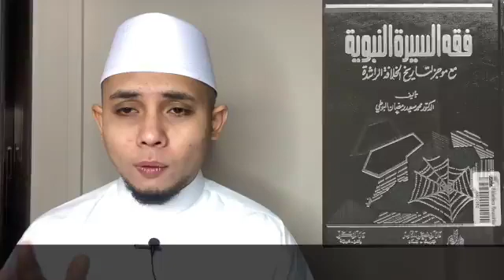Kuliah Sirah - 29 August 2020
MASJID AL ABDUL RAZAK ONLINE KULIAH SERIES
29th August 2020 (10th Muharram 1442H)

Kuliah Sirah Nabawiyah
Oleh Ust Syed Yusuf Bin Syed Edross
Reference from Fiqhus Sirah By Sheikh Ramadhan Al-Buti
& Al Sirah AL Halabiyah By Sheikh Ali Bin Ibrahim Bin Ahmad Al Halibi

May we all benefit from this kuliah.
insya-Allah